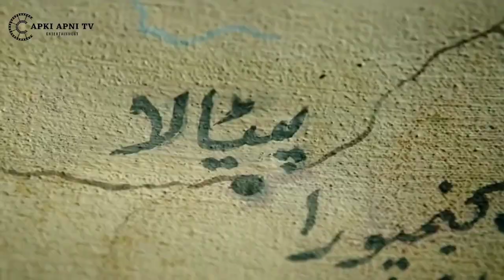Sanjay datt action seance